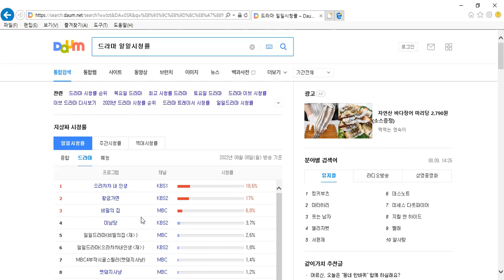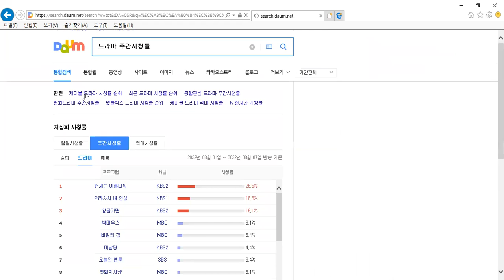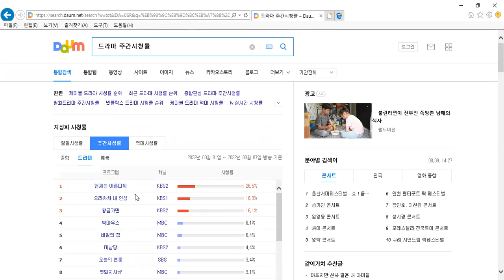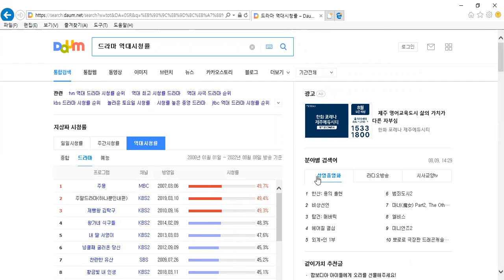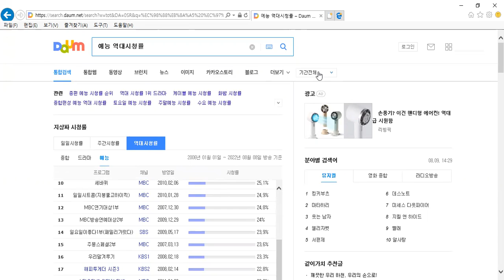역대드라마시청률 주간드라마시청률 역대예능시청률 주간예능시청률 선덕여왕 제빵왕김탁구 현재는아름다워 하나뿐인내편 주몽